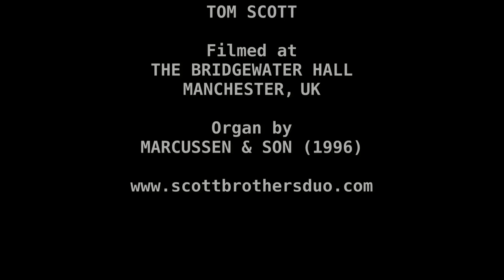BEETHOVEN SYMPHONY NO.7 (ALLEGRETTO) - ORGAN - JONATHAN SCOTT - BRIDGEWATER HALL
Jonathan Scott performs his solo organ arrangement of the Allegretto from Symphony No. 7 in A Major, Op. 92 by Ludwig van Beethoven at the organ of The Bridgewater Hall, Manchester, UK.

Film & Sound
TOM SCOTT

Thanks to the staff of The Bridgewater Hall, Manchester